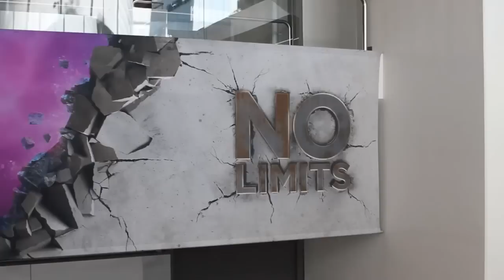Vish Mulchand | VMworld 2014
Vish Mulchand, HP, at VMworld 2014 with Dave Vellante

When Hewlett-Packard Co. unveiled its first purpose-built flash array last June, its pitch consisted of a mature management stack and not much else. Just over a year later, the company boasts one of the  most well-rounded offerings in the high-end of the market that is at least as competitive on the hardware side as it is in the software department. And with the recent introduction of the $35,000 StoreServ 7200 Starter Kit, that value proposition now extends all the way down to the bottom of the strategic entry-level bracket.

Vish Mulchand, the mastermind behind the breakneck transformation of HP’s storage strategy, returned to theCUBE at VMworld 2014 on the occasion of the launch to share his insider’s account of how the lumbering enterprise giant caught up with an industry led by fast-moving startups in a matter of just a few quarters.  The first bump on the road to flash supremacy mapping out customer requirements and the relevant technology trends to the market, a task he made clear wasn’t much of an obstacle for his and team.

Software-defined smarts

Mulchand sees the modern storage landscape as divided into two distinct product categories. One is the software-defined variety, solutions designed to pool large amounts of commodity hardware into a logical whole that can be managed with no regard to the messy details of the underlying infrastructure. HP competes in that space  with so-called “virtual appliances” based on its best-selling StoreVirtual and StoreOnce offerings, which make the advanced capabilities of the physical systems available for lower-cost x86 machines that don’t come with any bells and whistles built-in.

That includes the company’s own boxes as well as competing products from the likes of Dell Inc., Mulchand highlighted, a stark departure from the lock-in mentality of the incumbent crowd that  underscores HP’s attempt at addressing the growing demand for  freedom of choice among customers. In that spirit, the vendor recently added support for the KVM virtualization component of Linux to StoreVirtual VSA and made StoreOnce VSA compatible with Microsoft Corp.’s  Hyper-V hypervisor.

Besides offering CIOs more choice, the upgrades also serve to counter VMware Inc.’s entry into the software-defined storage space, a move that Mulchand dismissed as a threat to his company. “The introduction of vSAN and EVO:RAIL continues to point to and validate this notion of software-defined storage. In my mind, software-defined and flash are the two key disrupts. Going to next year, we’ll see that going even more mainstream.”

Hardware performance

Flash memory constitutes the core of what Mulchand refers to as “performance-optimized storage”, which he perceives as the other major segment of the competitive landscape. In that arena, Hewlett-Packard offers the 3PAR 7450, which can handle over 900,000 input/output operations per second with less less than 0.7 milliseconds of delay for two dollars per gigabyte, an industry low.

According to Mulchand, the platform achieves that combination with a set of homegrown optimizations that were almost all rolled out in the relatively short period since HP entered the market. Included in the bundle is an  ultra ultra-efficient capacity optimization technique dubbed  Thin Deduplication and Adaptive Sparing, a feature that taps into the normally inaccessible memory drive manufacturers add to their products for fault tolerance purposes  in order to increase the amount of available capacity.

“We took an 800Gb SSD and look at how provisioning is done and said, ‘wait a minute, we can be more intelligent than this’. Adaptive Sparing allows you to reduce the overall provisioning capacity of the drive, so the net effect is that customers get extra capacity for the same price because we treated the flash differently than traditional media,” Mulchand explained.

The technology is already being put to good use. Mulchand detailed that a cloud service provider called Latisys Inc. is leveraging the 3PAR 7450 to power its top hosting tier, while the firm behind the popular Dragon Dictation service for iOS stores speech patterns on it. He added that marketing analytics giant ExactTarget Inc. has also deployed several of the arrays to support its massive database environment, which has over two trillion rows and sees about  25 billion added  every single day.